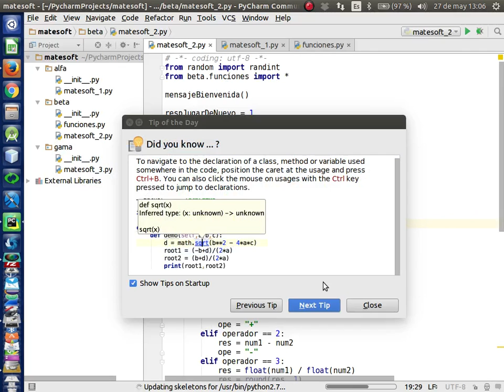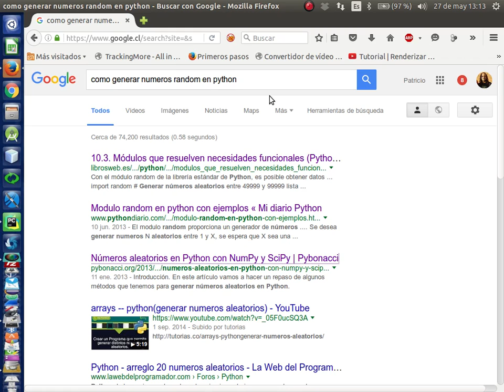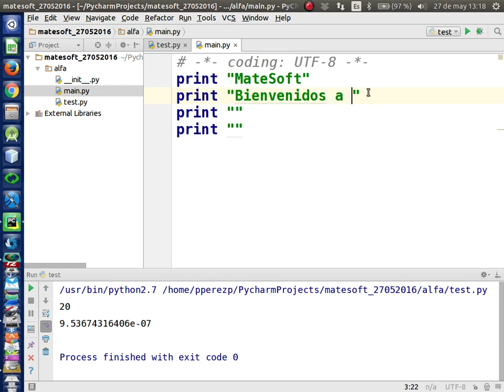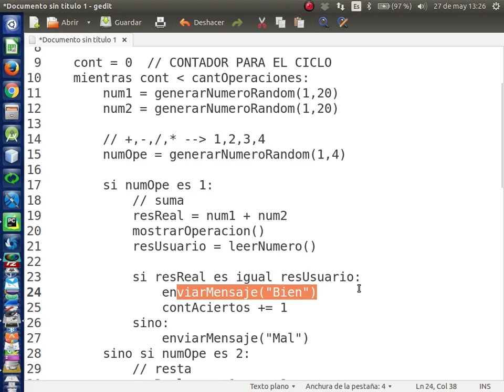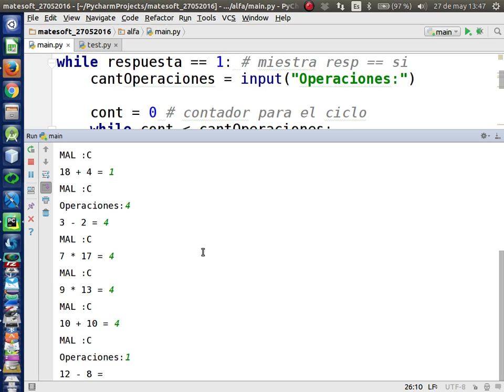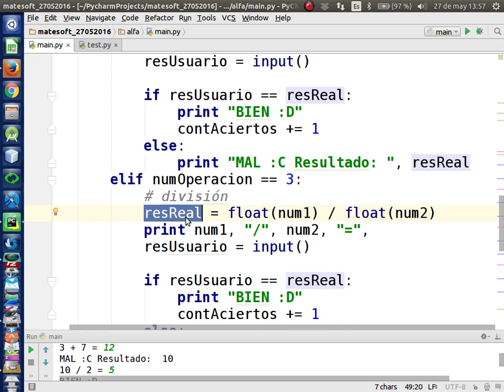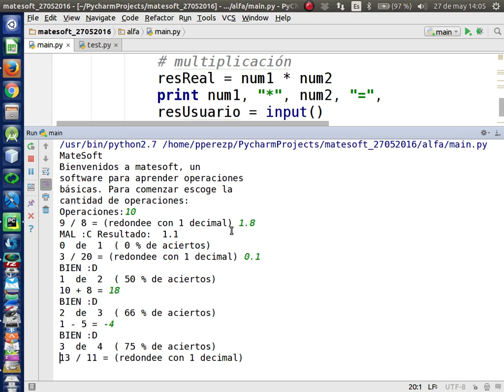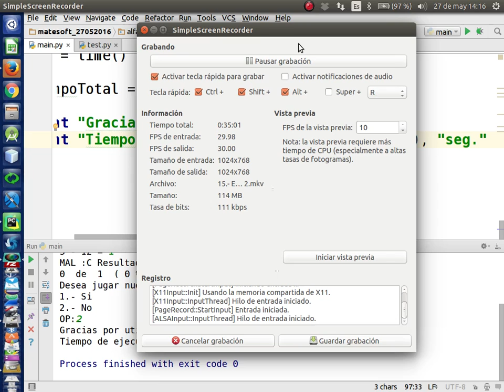15.- Ejercicio Completo [2/2]